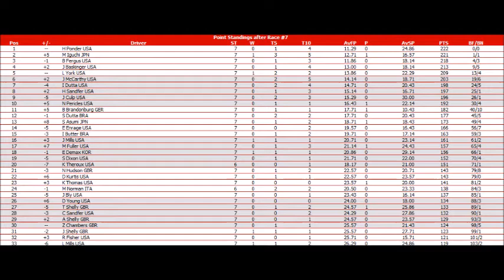NRSL Budweiser Indycar Series Night Before The 500 at Lucas Oil Raceway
Who will enjoy the thrill of the short track victory tonight, before the big race. Will the two new rookies do good. Oh Boy! So many questions, so little answers